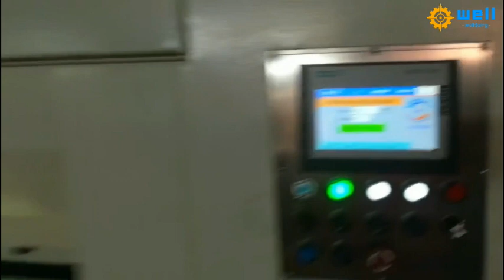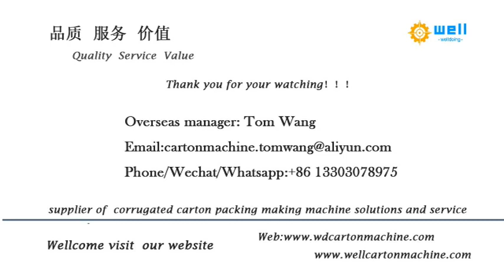corrugated box die cutting machine manufacturer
This machine adopts numerous advanced pneumatic and servo driving processing technology from home and abroad. After the strict assembly quality control, it has advantage of simple operation and safe reliable.
Superior ability to adapt and convenient operation which make machine work stable and safety when machine speed reach 7500 sheets per hour. This machine will provide you to enjoy the comfortable operation and faster return on investment.